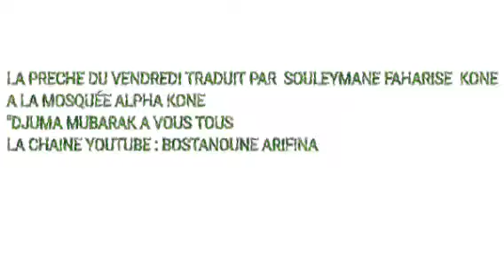SOULEYMANE FAHARISE -- THEME SUR LA BOISSON "DÔLÔ"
BOSTANOUL ARIFINA